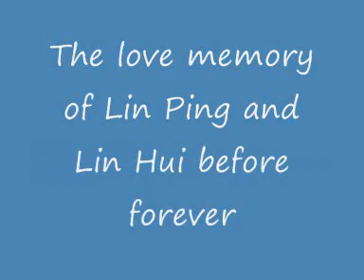Mom, a tire is mine.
This is a love memory of Lin Ping and Lin Hui before forever saparation. A poor lin Ping  is only one panda club who is not allowed to climb a tree.